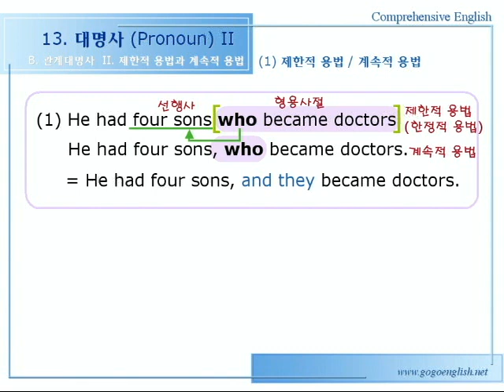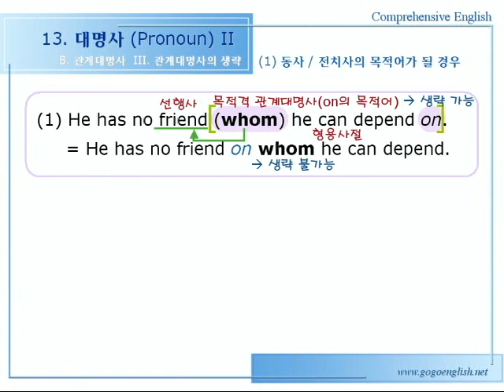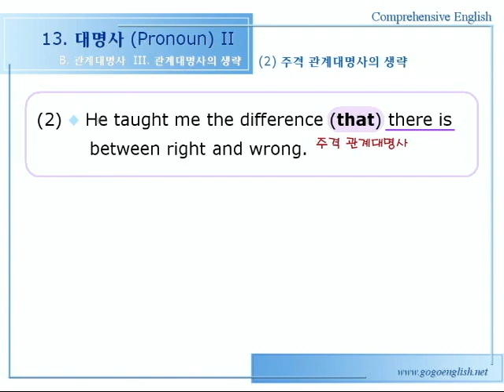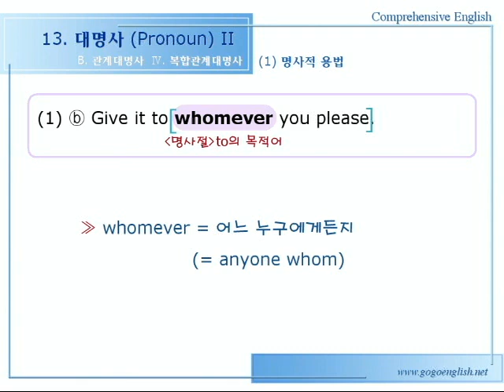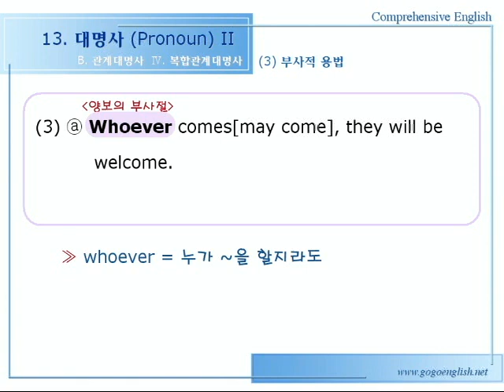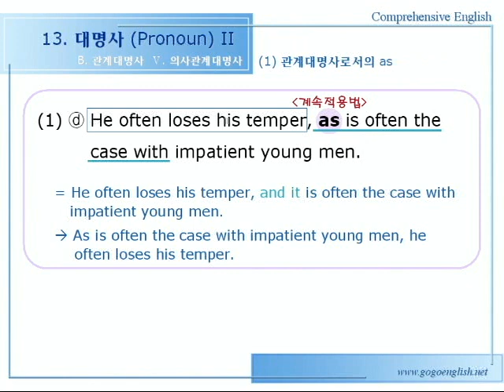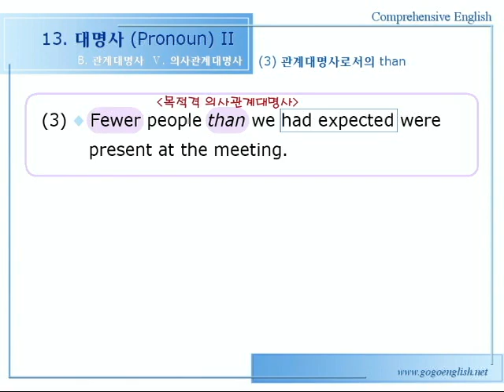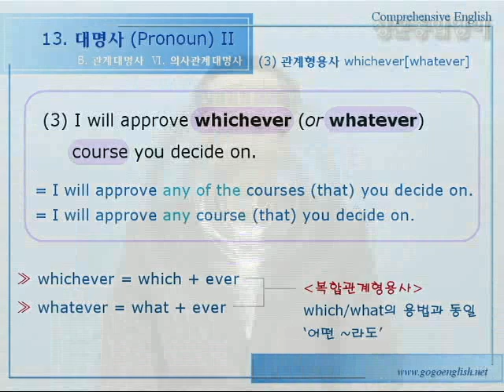종합영어 13장 1문법설명2강